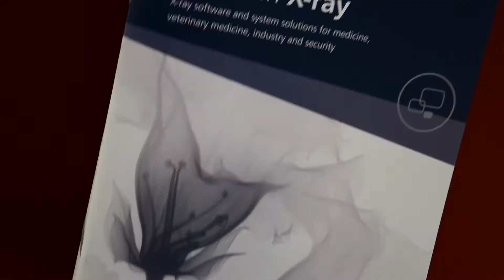Das superleichte, tragbare Leonardo DR nano-System für Röntgenuntersuchungen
Schnell den leichten Leonardo-Rucksack auf den Rücken „geschwungen“, schon sind Sie perfekt für die nächste Röntgenuntersuchung ausgestattet und können zum Einsatz eilen.

Das Leonardo DR nano besteht aus nur zwei Komponenten, einem kabellosen Röntgendetektor und einem Laptop. Mit ca. 9 kg (komplett gepackt; Rucksack inkl. Laptop, Zubehör und Röntgendetektor) ist das System eine der weltweit leichtesten tragbaren Röntgenlösungen. Die einfache Bedienung des Systems macht es auch radiologisch weniger geschultem Personal leicht, optimale Röntgenbilder zu erstellen. Darüber hinaus unterstützt der integrierte Röntgenhelfer anhand von Videos bei der richtigen Positionierung der Patienten beim Röntgenvorgang.

Das Röntgensystem ermöglicht seinem Anwender die ambulante digitale Radiographie in der häuslichen Pflege, auf Schiffen, Yachten und Ölplattformen, beim Katastrophenschutz sowie bei Sanitätsdiensten. Auch in schwierigem Gelände oder kleinen Räumen können Sie mit dem Leonardo DR nano-System bequem agieren.

Röntgengerät und Detektor kommunizieren kabellos mit der Akquisitionssoftware des Laptops. Für einen sicheren Betrieb kann die Distanz zwischen Röntgendetektor und dem Laptop bis zu 10 m betragen! Nach Auslösen des Röntgenschusses können Sie sofort die Röntgenbilder auf dem Tablet-PC betrachten bzw. an einen Facharzt (per Cloud-Lösung oder E-Mail) weiterleiten.